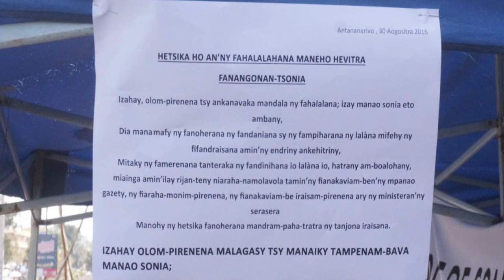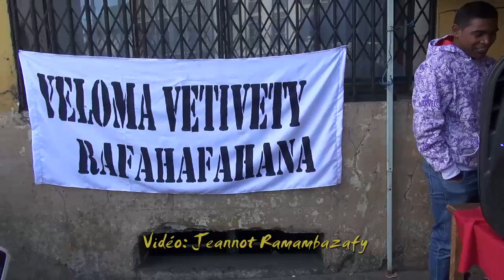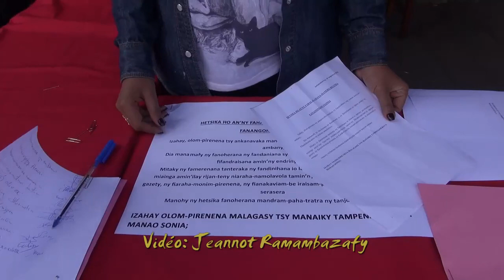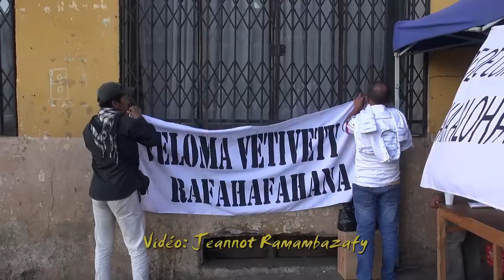Antananarivo. Pétition contre le code liberticide 03 Sept. 2016